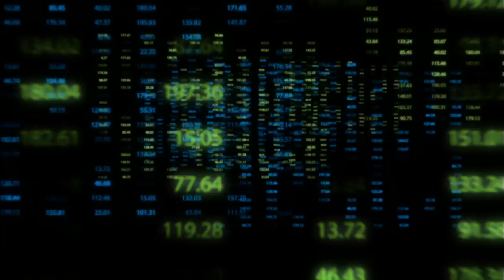Rick Mercer: Instinctos | CBC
New Polling firm: Redefining margin of error.